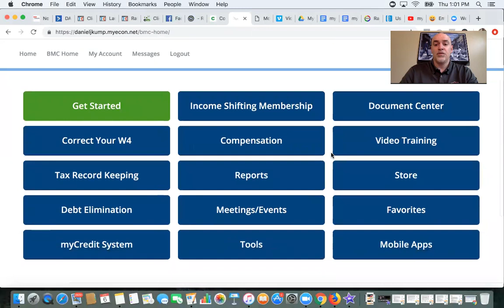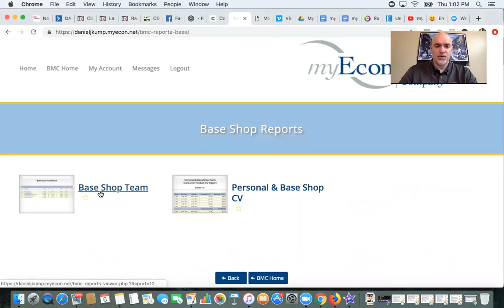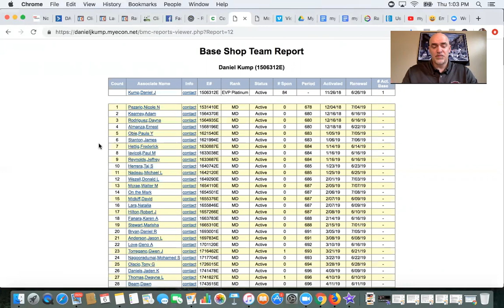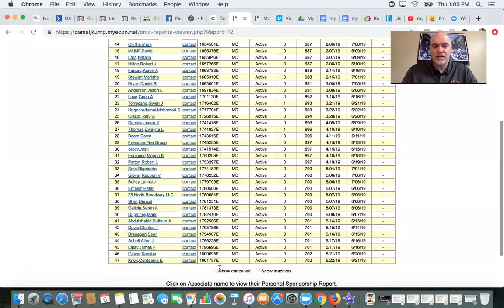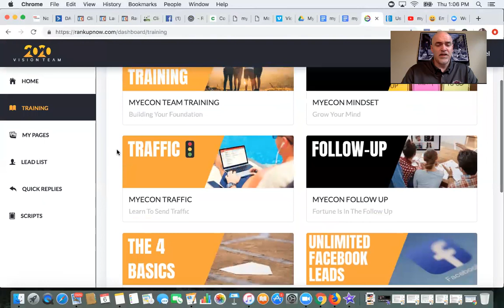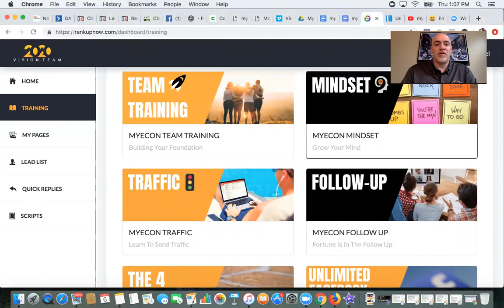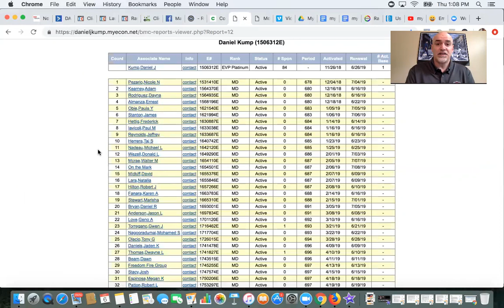myEcon Review | Using Your BaseShop Report To EXPLODE Your Downline!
In this myEcon video, I'm going to show you how to explode your myEcon downline using one simple report called your BaseShop Report.

Finding it is easy and using it is even easier!

Watch the entire video to see how to build massive depth in your myEcon downline!

To learn more about myEcon and our myEcon 2020 Vision Team, keep reading! ;-)

HUGE RESIDUAL INCOME!

myEcon, Inc. is a privately held, debt free company based in Gwinnett County, GA, a suburb of Atlanta.

The company was founded by a small group of entrepreneurs in 2005.

The company operates in the multi-billion dollar Direct Sales industry.

The founders’ vision is to empower people to attain Personal Financial Success.

The company name myEcon, is short for “my Economy”; because the founders envision each individual taking care of their Personal Economy just as governments and corporations take care of theirs.

myEcon empowers its Associates to attain financial success by helping Associates earn income through a web-based business system and by teaching them financial strategies.

The company currently has over 50,000 independent marketing associates and is one of the fastest growing companies in America.

MyEcon
myEcon Review
MyEcon Presentation
MyEcon Compensation Plan
MyEcon Scam
MyEcon 2018
MyEcon 2019
MyEcon Testimonies
MyEcon Proof
MyEcon Credit Repair
Daniel Kump